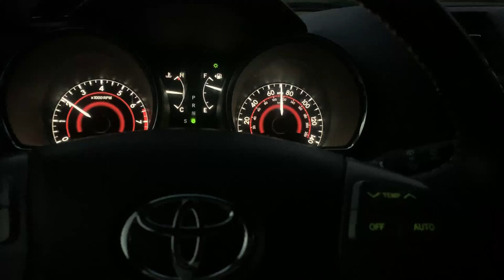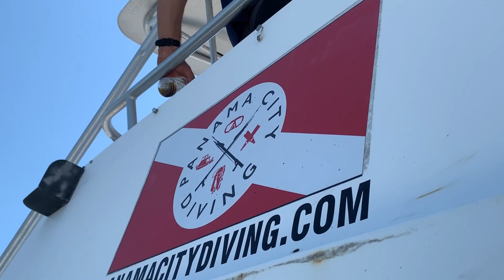Scuba Diving - PC Dive Trip 2019 - Steel Slinger - Panama City Diving - Moray Scuba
Our first dive was the Black Bart
Second dive was the bridge spans

If you are looking to go diving in Panama City, make sure you use Panama City Diving.  Pat & Aleese will definitely take care of you!

Brandon can help you with all of your Alabama certification needs, along with gear and service.

Brandon Etheredge - Moray Scuba